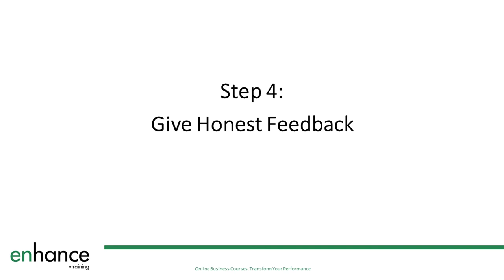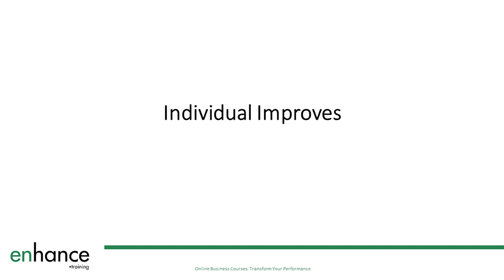5 Steps to Manage Difficult Employees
Managing difficult employees is hard work as a manager. In 5 Steps to Manage Difficult Employees, I take you a tried and tested approach that makes managing difficult employees a lot easier.

Dealing with problem employees, poor attitudes, disruptive behaviour, or poor quality work is emotionally and energy draining. Even worse is problem employees that work very well and deliver results yet are nightmares to manage.
Course:
When you have difficult employees to manage, knowing exactly how to approach them, the expectations to set and how to create the best conditions to incentivise improvement are essential to resolve the issues as quickly and effectively as possible. Take a look at how our course of managing difficult employees will help removing difficult behaviour from your team.

The worst thing you can do with difficult employees in the workplace is do nothing. You must take action and do this in a fair way. When thinking about how to manage difficult employees also think about being fair to that person in the eyes of the remaining team members. If you are not, they will be thinking when will it be my turn.

The first step with problem employees is to find out why they are causing problems. Only in a small percentage of cases is that person being difficult for the sake of being difficult. Being difficult is usually a symptom of other issues.

When managing difficult staff, it is essential to set you expectations clearly with the person. Put them in writing so you both have a reference point.

Then think about how to coach difficult employees to give them the best chance of improving their behaviour or work. This is a really important step in dealing with difficult people and as you are giving the tools to improve and showing you are being fair to the rest of the team.

Don’t beat around the bush when dealing with difficult people – give then honest clear feedback on what is going well and what still needs improving. This gives them the best chance to make changes.

If taking the steps outlined so far doesn’t result in consistent improvement, then you should not allow the status quo to continue. Take action. Managing problem employees into a more suitable role within or external to the business may be a necessity for them, you, and your team.

Difficult employees are definitely a test of your management skills. Take action in a fair support way and more time than not you will get a good outcome for everyone.

Good luck.

00:00 Intro
02:45 Find out why
04:37 Set Expectations
05:57 Coach and Mentor
07:06 Give honest feedback
08:15 Take Action
10:55 In Summary

If you have any comments on the steps included in 5 Steps to Manage Difficult Employees, please leave them below and we will reply.